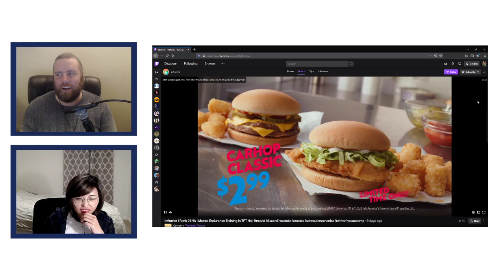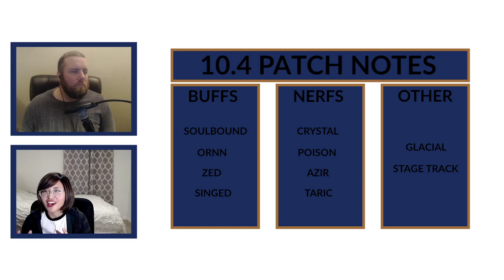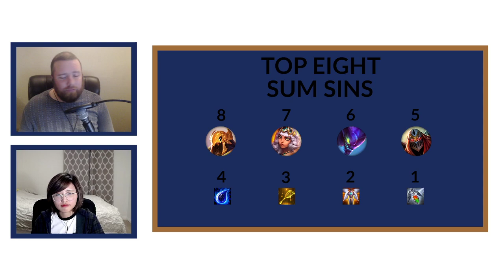Top Eight Podcast Episode 3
Timestamps!

VoD Review 6:20

10.4 Patch Notes 56:46

Top Eight Sum Sins 1:01:29

Hello Everyone! We're Niki (@niknokcos) and Tyler (@tylurrr) and we're Top Eight Podcast!

Top Eight is intended to be a podcast for Teamfight Tactics players of all skill levels. Whether you're grinding the ladder in an effort to hit Challenger or just want to beat your friends on game night, we hope to provide conversations and insights that will help increase your abilities on the Convergence.

This week we'll be taking a deep dive into Sum Sins! We've got a VoD from top NA Challenger Influrrier playing Sum Sins and we take a look to see what we can learn.

Big thanks again to Influrrier for the VoD.

Follow us at the links below to keep in touch and find out more!

Title: The Pirate and The Dancer
Author: Rolemusic